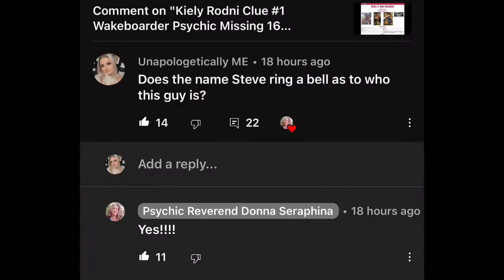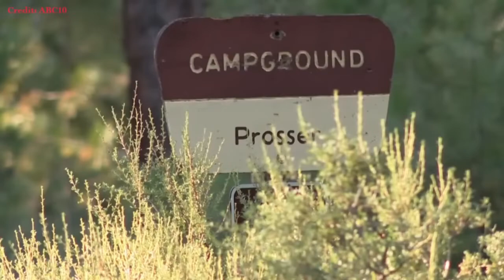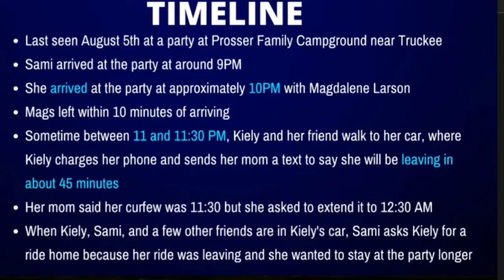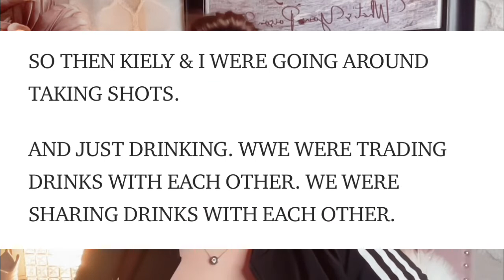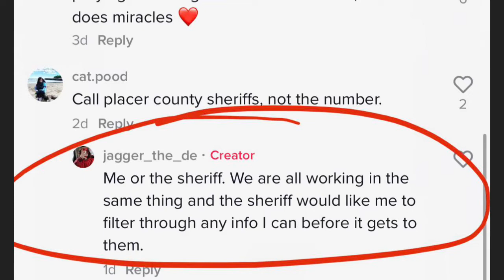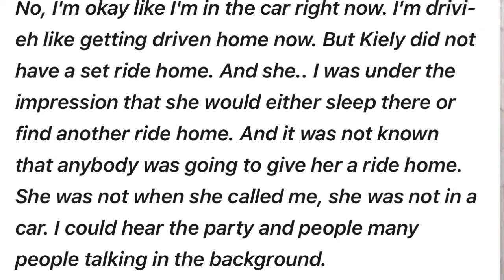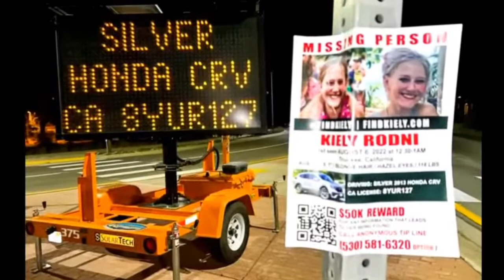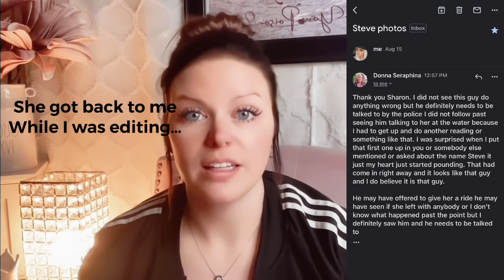KIELY RODNI | SOMETHING IS VERY WRONG IN TRUCKEE, CA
Kiely Rodni, 16 year old girl missing from a party in Truckee, CA. I know I’m late to the game with this one but I couldn’t go without talking about this case. Nor could I keep from sharing my OPINIONS.

The views and opinions expressed in this video are personal. Any speculation or assumptions made in my video analysis are mine and mine alone.
All views are subject to change as certain facts change about the case and more is known.
I am a human, not a robot and while I try my best to be as accurate as possible some cases move quick and my information may become dated in just a matter of minutes when covering a current case.
It is the viewers responsibility to verify their own facts.

All comments on this channel are the sole responsibility of the writer. They are to take the full responsibility of what they comment as well as any liability for any legal action that results from something written or is a direct result of something written in a comment.
Please keep your comments polite and relevant to the subject being discussed in the video.

To my subscribers, thank you so much for all of your continued likes comments and overall support! I appreciate every single one of you and I would certainly not continue to do this if it weren't for all of you! xo